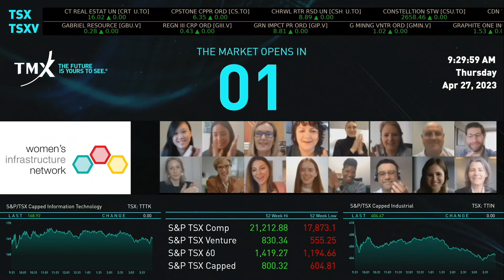Women’s Infrastructure Network Virtually Opens the Market Thursday, April 27, 2023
Representatives from the Women’s Infrastructure Network joined Claire Johnson, President, Trust, Toronto Stock Exchange to celebrate the 9th annual WIN Awards and open the market.

Started from an interest expressed from women in the infrastructure industry to network with each other, WIN was initially established informally across the country in Canada in Toronto, Vancouver and Alberta (Edmonton, Calgary) to bring women together across disciplines. WIN has evolved into a dynamic forum designed for women in infrastructure to help facilitate connections and networking, exchange ideas, and help shape the infrastructure agenda. The WIN Awards Program recognizes the contributions of exceptional women in the Canadian infrastructure industry. This phenomenally successful Program has been held annually since 2015 and over the years has resulted in over 350 nominations of exceptional women across the country from all disciplines.

The WIN Awards Program recognizes the contributions of exceptional women in the Canadian infrastructure industry. This phenomenally successful Program has been held annually since 2015 and over the years has resulted in over 300 nominations of exceptional women across the country from all disciplines.